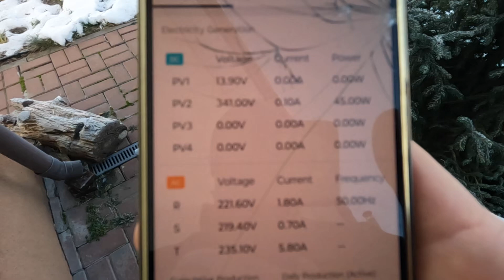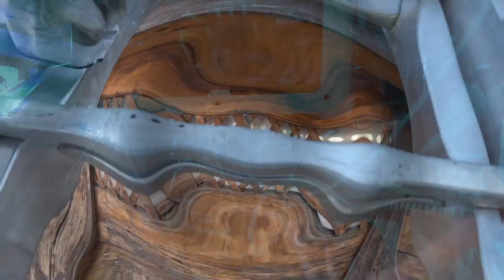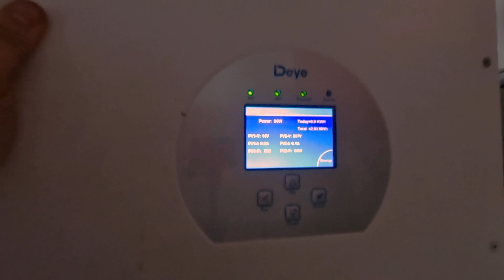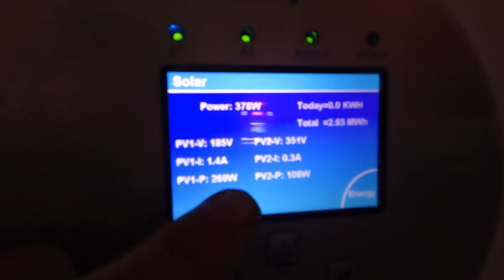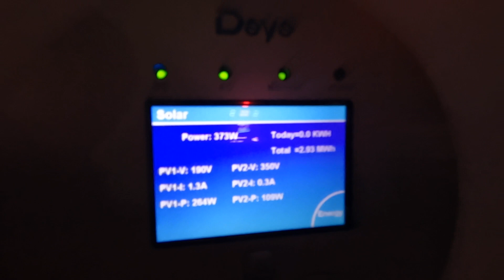⚡☀️ Як загинули сонячні панелі - розбираємось що сталось з панелями, напруга низька, скаче, діагноз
Як загинули сонячні панелі? Розбираємось у причинах проблем
У цьому відео розповім, що трапилось із моїми сонячними панелями, чому напруга стала низькою і скаче, та як це впливає на їхню роботу. Покроково аналізую можливі причини поломки, щоб зрозуміти, що спричинило проблему. Якщо ви використовуєте сонячні панелі або плануєте їх встановлення, цей досвід буде для вас корисним і повчальним.